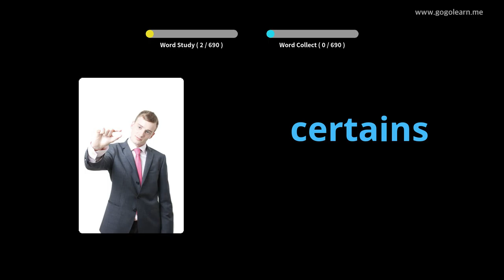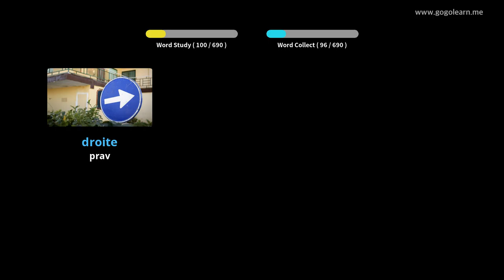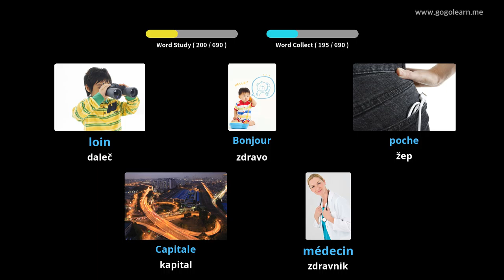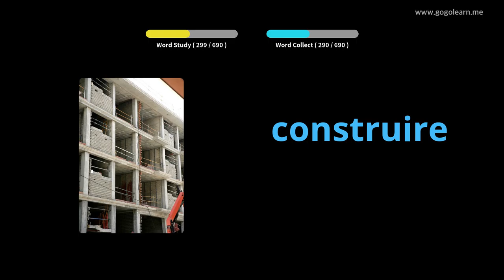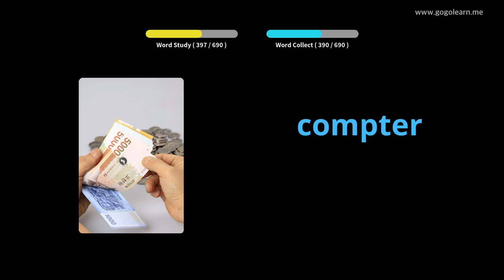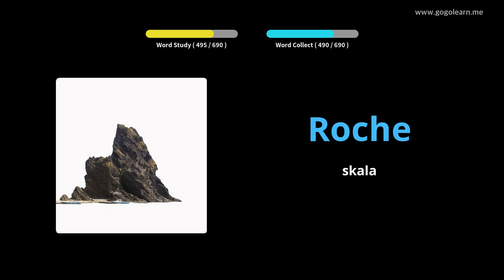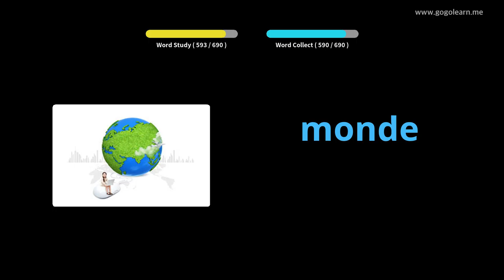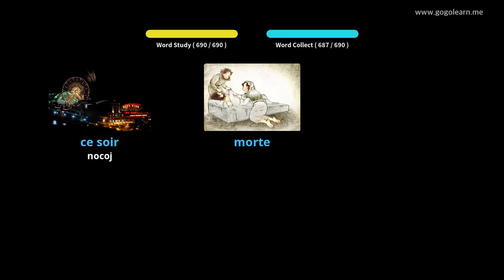FrancoskiVocabulary otroci |Golearn